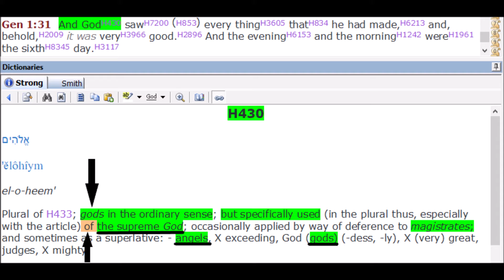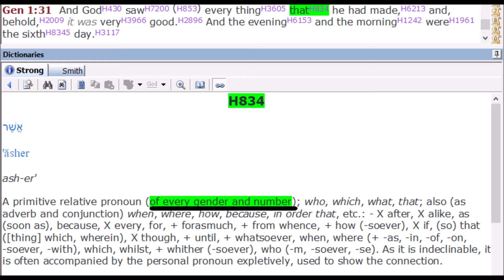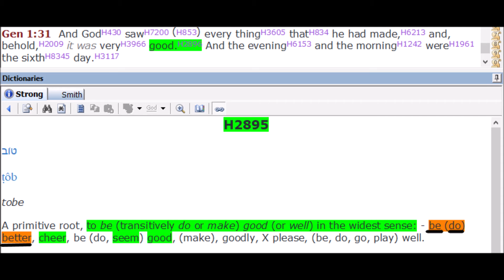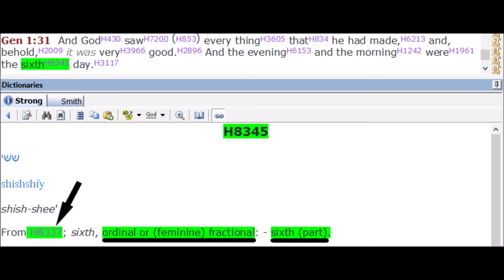Genesis 1:31 The Sixth Day